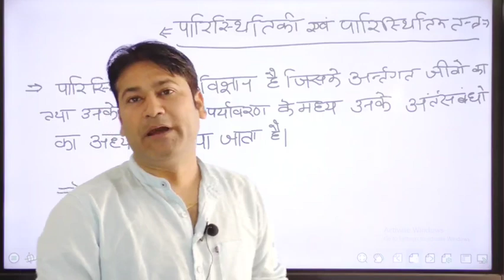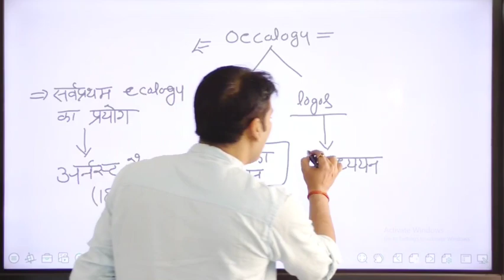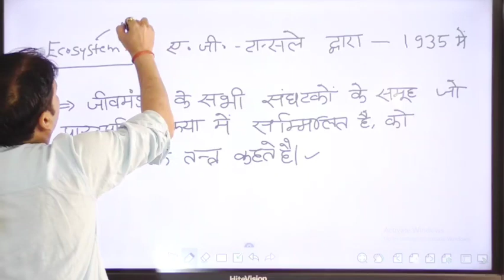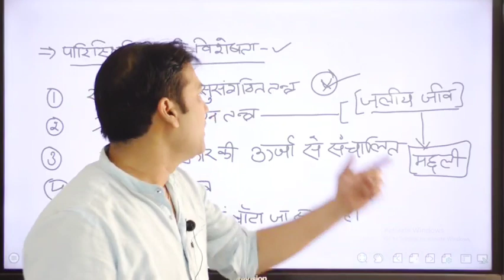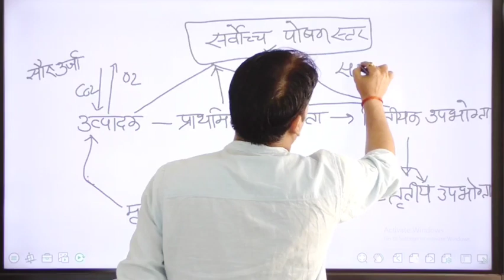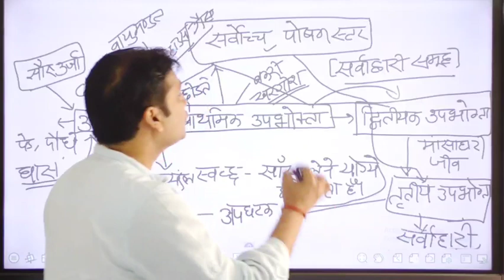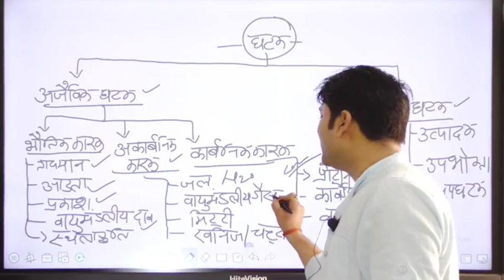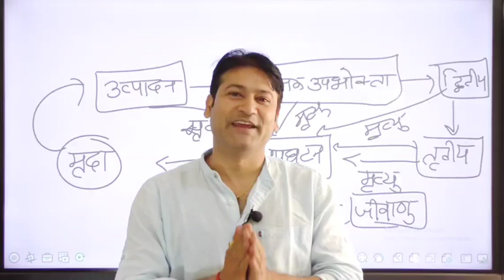ENVIRONMENT STUDIES: पारिस्थितिकी एवं पर्यावरण TET STET 2021 UPPSC :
इस वीडियो में विभिन्न प्रतियोगी परीक्षाओं के लिए पर्यावरण अध्ययन पर चर्चा की गई है